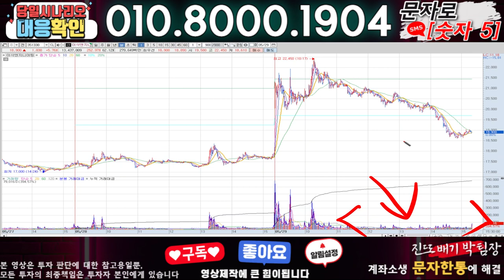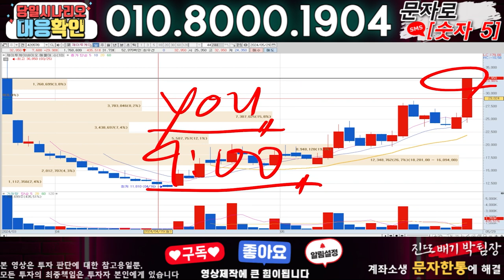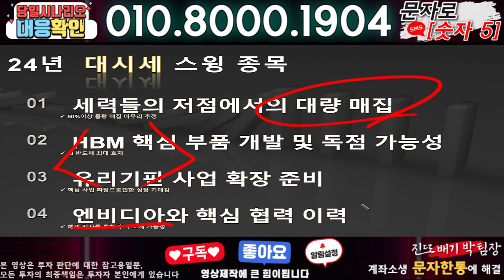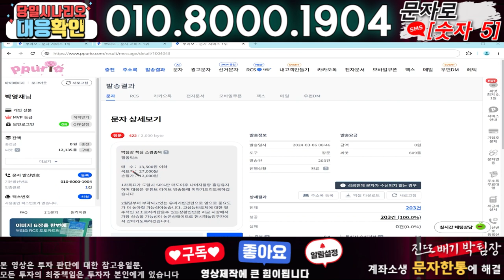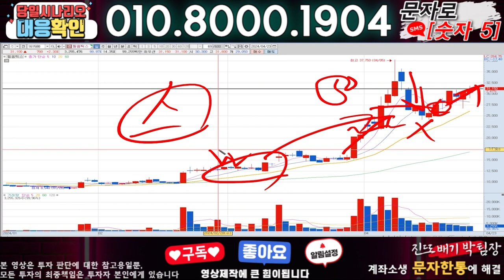이삭엔지니어링 ) 3분전 기습속보-공식입장발표!! 무슨일인가?